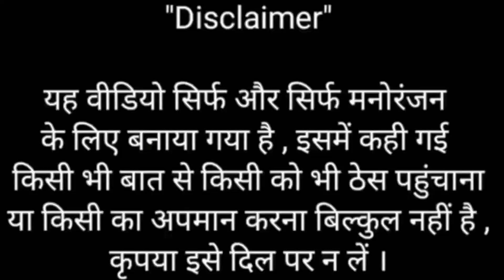Indian idol full episode 10 sal purana पुर्वी नया अंदाज में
credit by Sony Tv live
Indian idol todayd audience

 Original Song Credit - T series , Sharda Sinha
Album_
 Singer -  Amit Upadhyay Writer  -  Banjo  - Pawan Tabla  -  Anjani Singh Sound Recording_ Pancham studio Ara
 Video  Editor_ Dekhoyou  Amit _Upadhyay Official

Indian Idol रोअतारे बाप दादा लाज आज लगता भोजपुरी गीत सुन केbhojpuri

indian Idol पर ऐसा पारम्परिक सोहर(lagat) हसी नहीं रुक पाई bhojpuri viral video 2024

Indian Idol per pahli bar Dhum Macha judges bhi short भोजपुरी सईया गवईया ह

Indian Idol _होली में जीजा जी के गांवे आईल पड़ल महंगा नाया आपडेट

Indian Idol par नाया परिवारिक भजन सबको रुला दिया

big fan of Himesh Reshmiya Neha Kakkar
INDIAN IDOL

Indian Idol duplicate Video

Sony TV
Neha Kakkar Emotional video
menuka paudal Indian idol
Indian Idol
Indian Idol Viral Video
Himesh Reshammiya
Neha Kakkar
Vishal Dadlani
Anu Malik
Gobinda
Sony TV
Indian Idol Dekho You
Garib Hua Vital
Indian Idol Me Garib Aaya
Poor Ladka Hua Viral